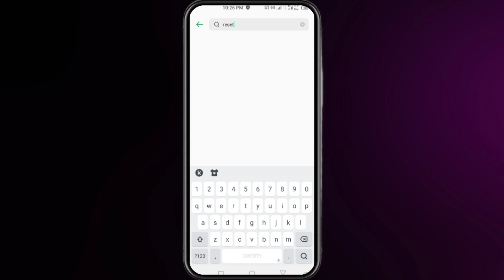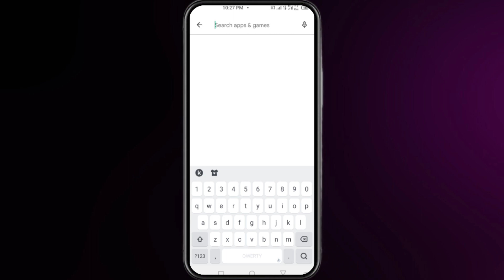NEW! FIX PINTEREST MESSAGES NOT WORKING 2023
In this video, I'll be addressing a common issue on Pinterest - messages not working. If you've been having trouble sending or receiving messages on Pinterest, don't worry, I've got you covered with a solution that works in 2023!

I'll walk you through the steps to fix this issue in a clear and concise manner so you can get back to sending messages on Pinterest without any interruptions. Whether you're a social media marketer or a casual Pinterest user, this video is for you.

And if you have any suggestions or questions, please leave them in the comments below.